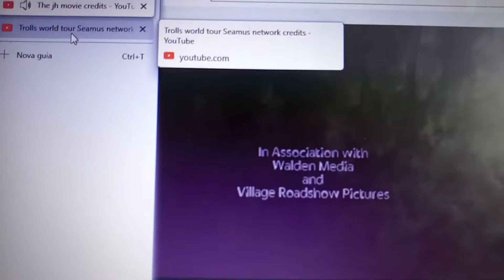Trolls World Tour credits